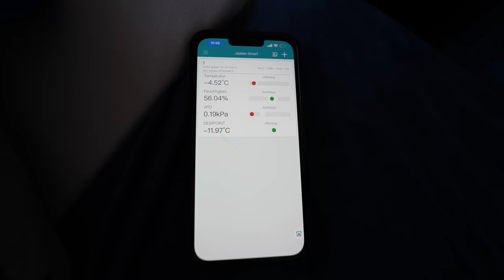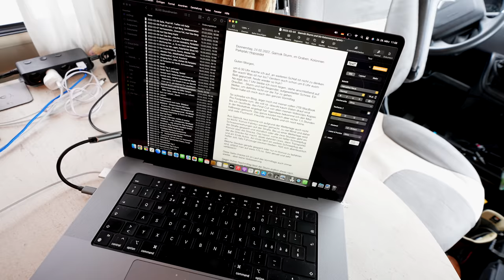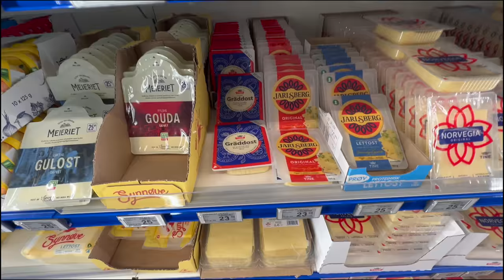#389 Roadtrip Norwegen, Alta - GAS PREMIERE | Plötzlich fast eingeschneit | Neuschnee | GAS TANKEN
28/29. März: erstmal nur wenig los...doch dann geht richtig die Post ab. Neuschnee, Sturm, hlb eingeschneit, verschneite Straßen, alles mitten im Frühling. Heutige Mission: Gasflasche füllen! Und Wasser wird benötigt.
Dazu warte ich noch immer auf ein Paket das heute kommen sollte.

Warum wir noch immer in Alta sind? Ich warte auf die Zusendung einer SIM Karte von O2 per DHL Express

*Welt | Europa | Norwegen | Alta | Gas | März 2022*

Herzlichen Dank!

Herzlichen Dank!

Equipment Auswahl:
GoPro Hero 10
Objektiv 2,8, 15-35 mm:
Objektiv R600:
15,4" Monitor ohne eigene Stromversorgung
Mobiler 300W Inverter
Solar LED Lampen mit Bewegungsmelder

travelcampingliving
Film Equipment:
Canon EOS R6
Blackvue DR650S-1CH